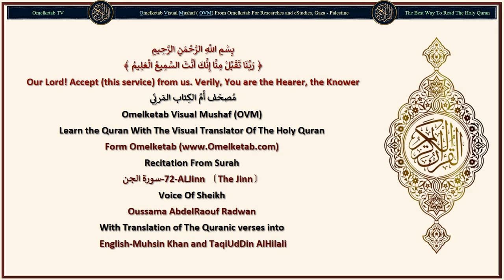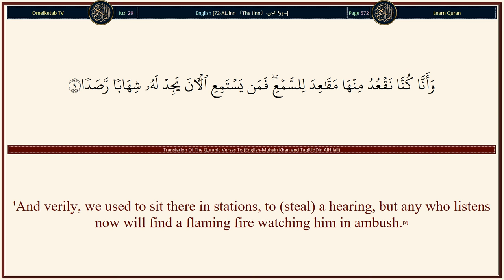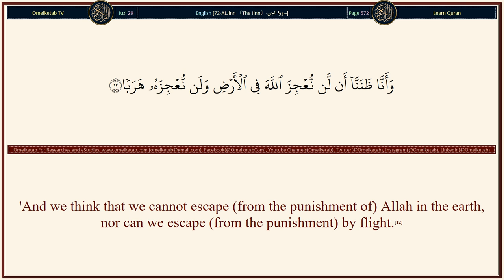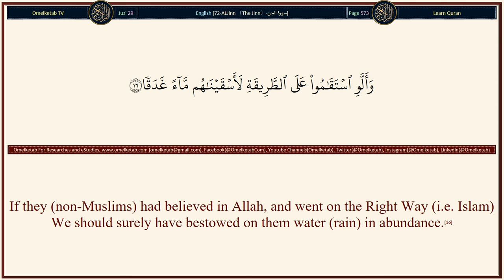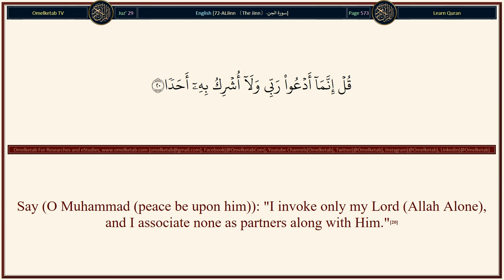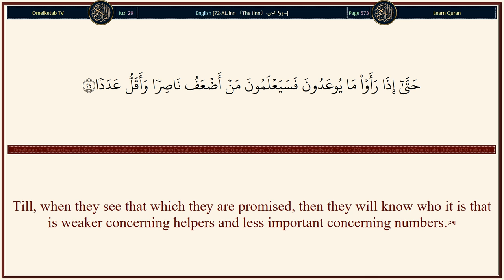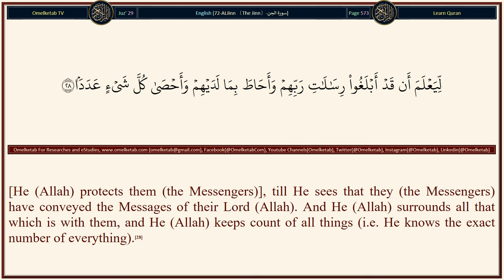72 ALJinn 〔The Jinn〕 سورة الجن English Muhsin Khan and TaqiUdDin AlHilali Radwan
72-ALJinn 〔The Jinn〕-سورة الجن-English-Muhsin Khan and TaqiUdDin AlHilali-Radwan... [Say (O Muhammad (peace be upon him)): "I invoke only my Lord (Allah Alone), and I associate none as partners along with Him."(20)Say: "It is not in my power to cause you harm, or to bring you to the Right Path."(21)Say (O Muhammad (peace be upon him)): "None can protect me from Allah's punishment (if I were to disobey Him), nor should I find refuge except in Him.(22)"(Mine is) but conveyance (of the truth) from Allah and His Messages (of Islamic Monotheism), and whosoever disobeys Allah and His Messenger, then verily, for him is the Fire of Hell, he shall dwell therein forever."(23)Till, when they see that which they are promised, then they will know who it is that is weaker concerning helpers and less important concerning numbers.(24)Say (O Muhammad (peace be upon him)): "I know not whether (the punishment) which you are promised is near or whether my Lord will appoint for it a distant term.(25)"(He Alone) the All-Knower of the Gha'ib (unseen), and He reveals to none His Gha'ib (unseen)."(26)Except to a Messenger (from mankind) whom He has chosen (He informs him of unseen as much as He likes), and then He makes a band of watching guards (angels) to march before him and behind him.(27)[He (Allah) protects them (the Messengers)], till He sees that they (the Messengers) have conveyed the Messages of their Lord (Allah). And He (Allah) surrounds all that which is with them, and He (Allah) keeps count of all things (i.e. He knows the exact number of everything).(28)]

Surah Name: 72-ALJinn 〔The Jinn〕-سورة الجن